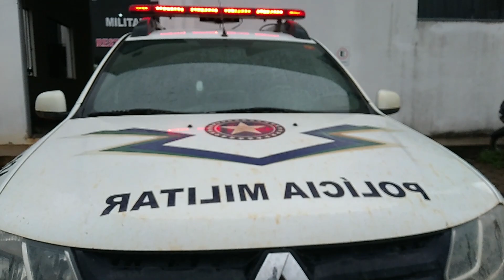Polícia Militar apreende cerca de 4,5 Kg de Maconha, em Ji-Paraná